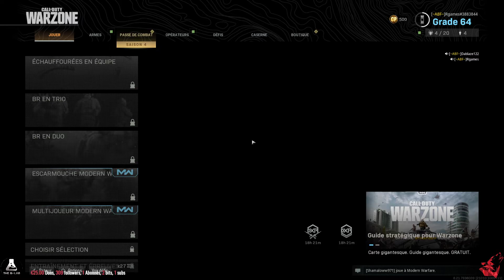Warzone ep 02